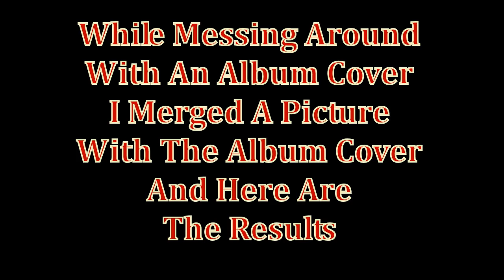Up Up and Away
Take A Ride In A Beautiful Balloon